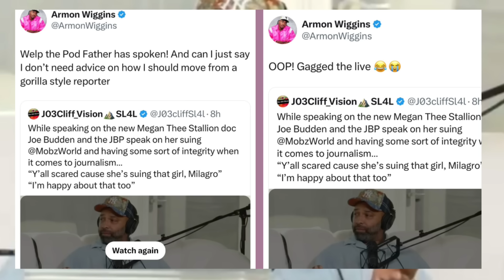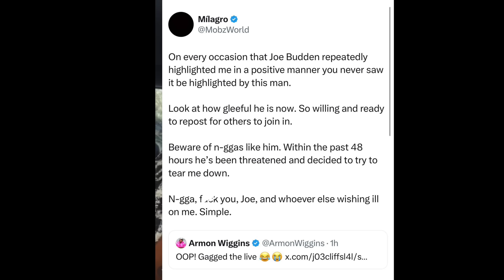MilagroGramz Checks Joe Budden & Armon| Says They’re Scare Of Cardi B But Picking On Her